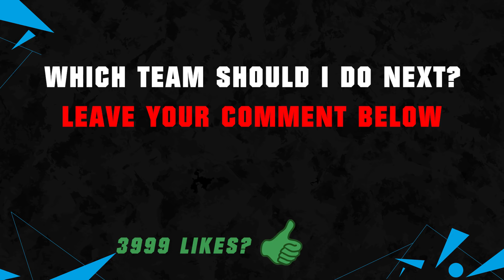FIFA 20 | SSC NAPOLI FIRST AND PRESENT CARDS 🧐💯| FT. INSIGNE, MERTENS, KOULIBALY... etc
FIFA 20 SSC Napoli First and Present Cards!